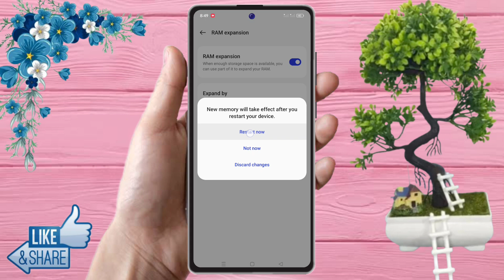how to increase ram in realme 12 pro plus, realme 12 pro plus me ram kaise badhaye